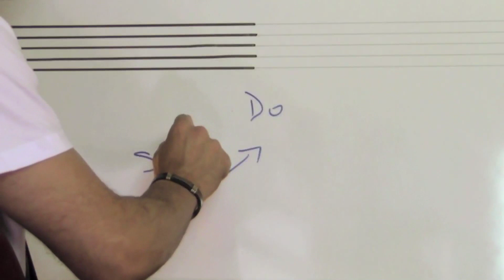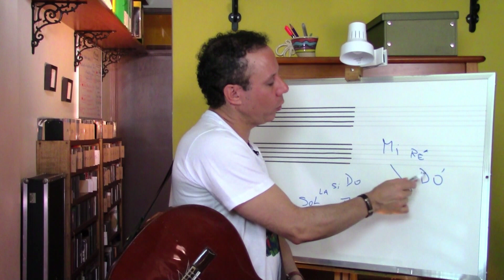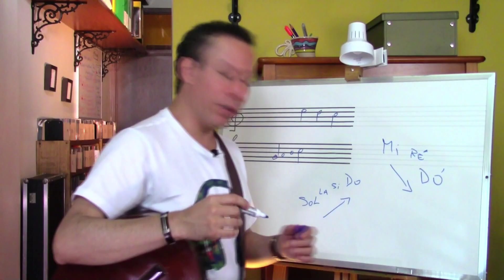O que é um INTERVALO em música?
Neste link você vai ter todas as informações sobre o curso "INTERVALOS".

Como você sabe, nós publicamos coisas referentes à música, em
todos os níveis e a nossa tendência é a cada vez ir abordando
assuntos mais complexos.

Porém, eventualmente muitas pessoas me perguntam alguns termos
mais básicos e como quero deixar a base bem assentada para todo
mundo, aqui vai um vídeo especial explicando o que significa o
termo INTERVALO.

Pode ser uma boa introdução para quem não sabe ainda...